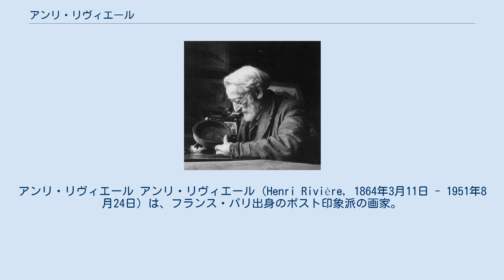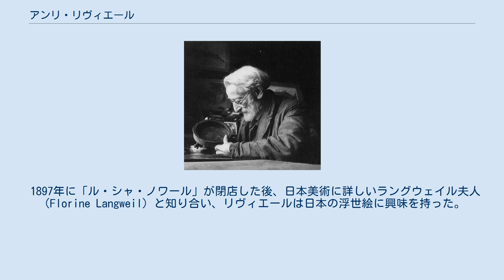アンリ・リヴィエール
アンリ・リヴィエール アンリ・リヴィエール（Henri Rivière, 1864年3月11日 - 1951年8月24日）は、フランス・パリ出身のポスト印象派の画家。
ジャポニスムに深い影響を受け、葛飾北斎の『富嶽三十六景』にちなんで作られた『エッフェル塔三十六景』が有名。
日本では、フランスの浮世絵師と謳われることが多いが、リヴィエール自身は訪日したことはない。
しかし、浮世絵を収集し、独学で木版画技術を習得、フランスの自然の微妙な表情を、素朴で澄明な作品を生み出したとされている。
父親は装身具商で音楽家であった。
1870年に普仏戦争でパリが包囲されたとき、家族は父親の故郷のアクス＝レ＝テルムに避難した。
1873年にパリに戻った後、父親が没し、経済的理由で転居し、そこで後に有名な画家となるポール・シニャックと隣人となり、友人となった。
1875年に母親が再婚し、再び転居しなければならなかったが、しばしばシニャックを訪れた。
商業学校に入れられたがすぐに退学し、商人として働いた後、義父の知り合いの肖像画家、エミール・ビンに絵を学び始めるが、1年半後に、ビンが没し、その後は一緒に学んだシニャックに学ぶことになった。
 1882年に近代的なキャバレーの始まりとされる「ル・シャ・ノワール」の創立者ロドルフ・サリスと知り合い、「ル・シャ・ノワール」が発行する週刊新聞の編集者として雇われ、詩や記事や挿絵を描いた。
画業の分野ではギュスターヴ・ドレの影響を受けて、銅版画を描くが、自らの才能が木版画にあることに気づいた。
「ル・シャ・ノワール」の美術監督を務め、1888年から「ル・シャ・ノワール」が閉店する1897年まで、映画の先駆けとなった「テアートル・ドンブル（影絵芝居）」を上映するなど、舞台美術の分野で革新的な仕事を行った。
 1897年に「ル・シャ・ノワール」が閉店した後、日本美術に詳しいラングウェイル夫人（Florine Langweil）と知り合い、リヴィエールは日本の浮世絵に興味を持った。
すでに「ジャポニズム」はフランスで高い人気を得ていた。
この時期から以下のような浮世絵に影響を感じさせる版画集の製作を行った。
 没後、『エッフェル塔三十六景』（Les Trente-six Vues de la Tour Eiffel、(1989) ISBN 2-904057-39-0）が出版された。
 1912年にイタリアに移った後、日本的な題材を扱わなくなった。
 フランスの浮世絵師　アンリ・リヴィエール展